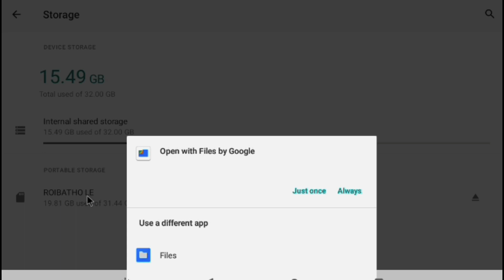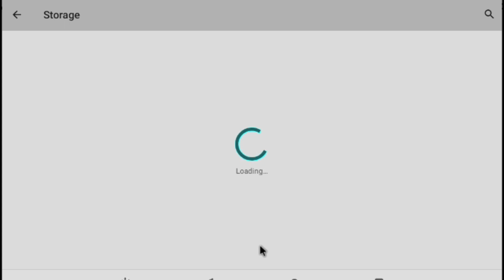MEN KIJAN POUN EJECTED YON JUMP DRIVE SOU YON TABLET ANDROID AVAN NOU RETIRE L